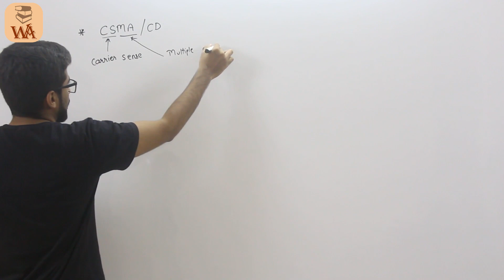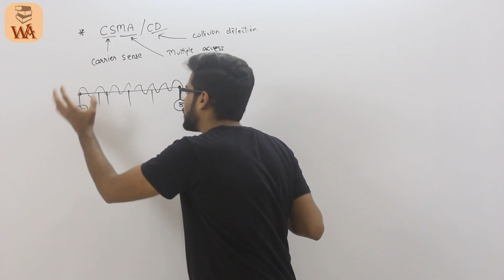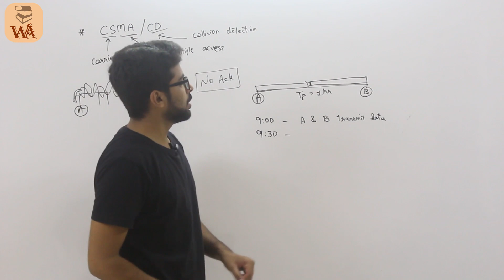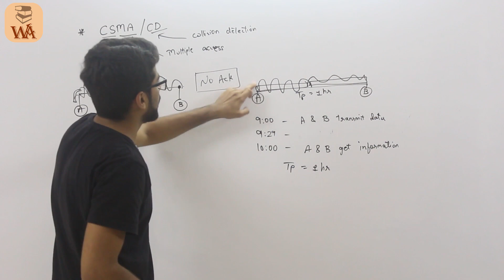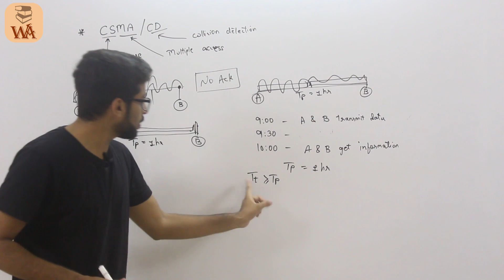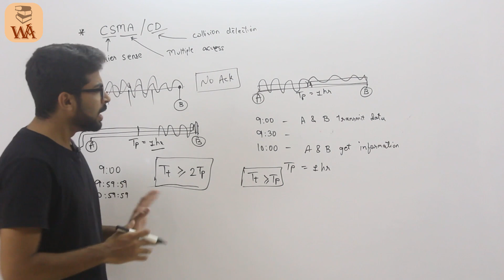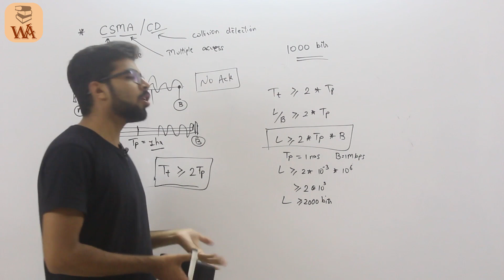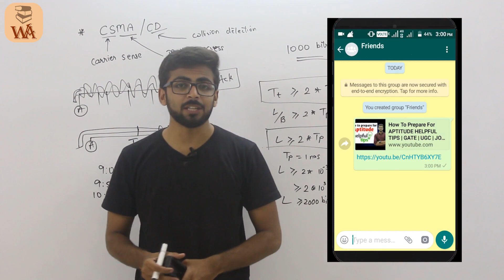CSMA in Computer Networks | Computer Networks GATE Lectures | CN GATE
About Course
In this course Computer Networks is Taught by our Educator Abdul Sattar Founder and CEO of Well Academy. He is going to teach Computer Networks for GATE .Computer Networks will be in Hindi and we will think for english lectures in Future. from Computer Networks Basic Concepts full computer network course will be taught and this will be taught according to GATE Syllabus. So if you want to learn computer networks for GATE then do watch our computer networks GATE Lectures by Well Academy, All Computer Network GATE video Lectures for Computer Science their is Playlist where you will get all lectures in Structured Manner.
and currently we are focusing on computer science GATE subjects soon and as it completes we will add more lectures for other branches on Well Academy.

About Video
In this video till now we have seen many Topics in our previous videos and in this video we will discuss about CSMA(Carrier Sense Multiple Access) in Computer Networks for GATE so if have not watched then take a look at them also our all the future videos will be GATE lectures.Computer Networks will be in hindi